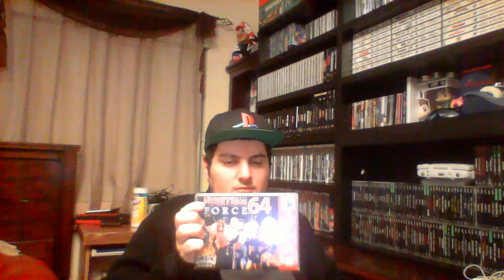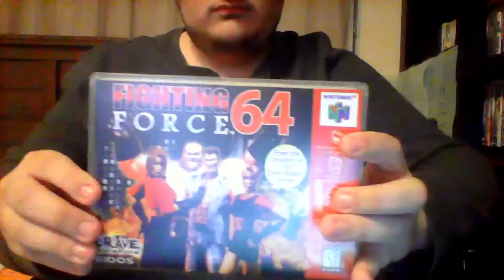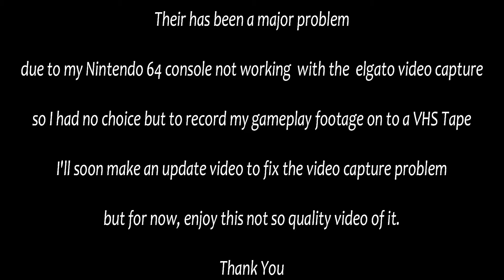Gaming Memories Episode 5: Fighting Force 64 (N64) (OLD, 2019)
Today on Gaming Memoires

were tackling a game that was oringnally supposed to be the 4th installment to one of most best beat'em up games

until it got scarpped and was rechanged to fighting force

it had simularities but its a completly different game

so is this game a good beat'em up, or a bad beat'em up

lets smash our through this review, this is fighing force 64
on the N64